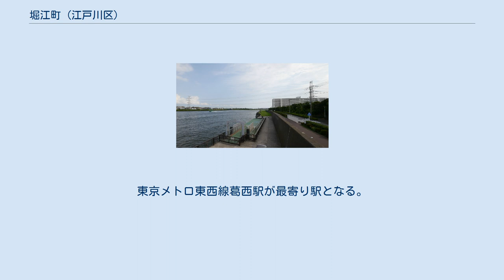堀江町 (江戸川区)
日本 」 東京都 」 江戸川区 」 堀江町 (江戸川区) 堀江町（ほりえちょう）は、東京都江戸川区の町名。
丁番の設定されていない単独町名である。
 江戸川区南部に位置し、葛西地域に属する。
区の定める「日常生活圏域」では全域が葛西南圏域に属する。
現在はなぎさ公園東側から南葛西五丁目公園南側の旧江戸川右岸河川敷のみを町域とする無居住区域である。
江戸川区の統計書によれば、面積は6.32ヘクタール。
北で東葛西、東で旧江戸川を跨いで千葉県浦安市富士見、南で同じく旧江戸川を跨いで浦安市舞浜、南西で臨海町、西で南葛西と接する。
北部に特別高圧送電線・江東線が通る。
 堀江町は、昭和7年（1932年）の江戸川区成立時から置かれていた町名であったが、1979年（昭和54年）11月に実施された住居表示により、町域の大半が南葛西一 - 七丁目に変更された。
その後は、南葛西の東端部分にある旧江戸川の河川敷部分のみが住居表示未実施のまま、「堀江町」として残存しているのみである。
 町域内に鉄道は通っていない。
東京メトロ東西線葛西駅が最寄り駅となる。